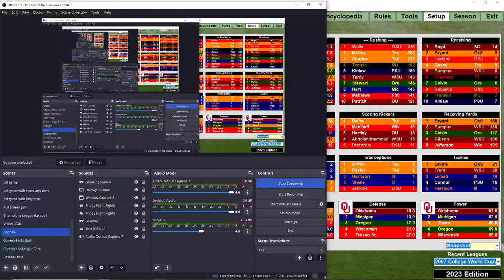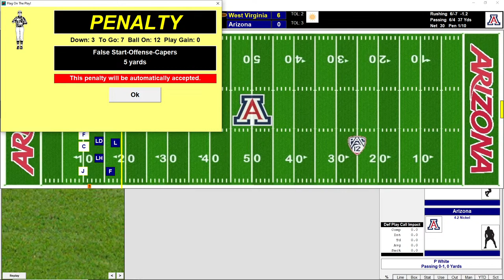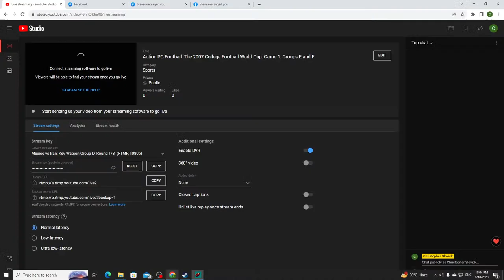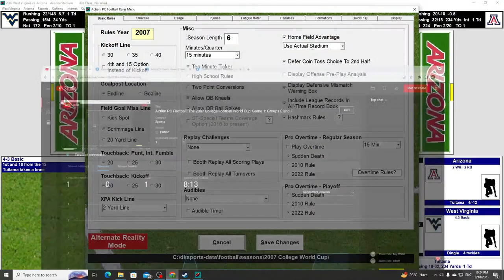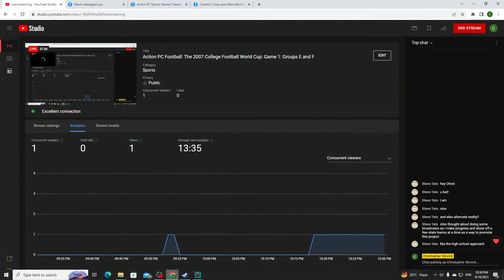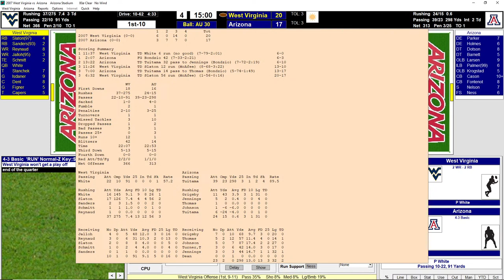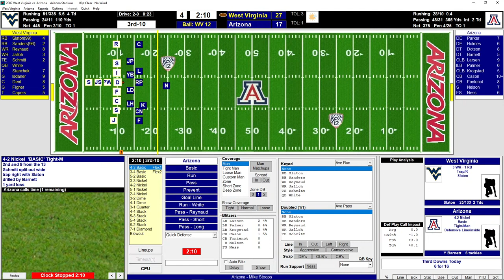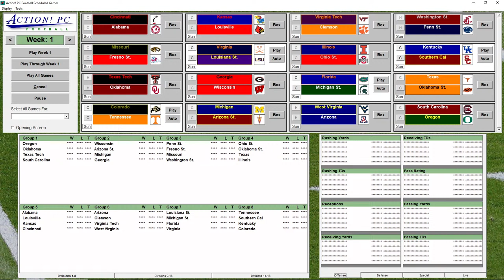Action PC Football: The 2007 College Football World Cup: Game 1: Groups E and F